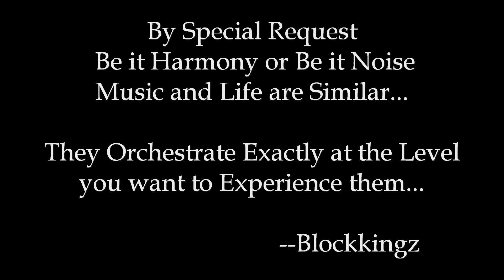Delicate Lines of Attention for Music Artists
In this video Lil’ D of Blockkingz Entertainment shares different forms of attention for music artists.

Lil’ D of Blockkingz Entertainment has a catalog of music to check out as well.

Get cds and digital downloads today.